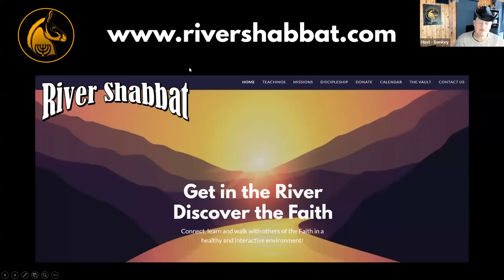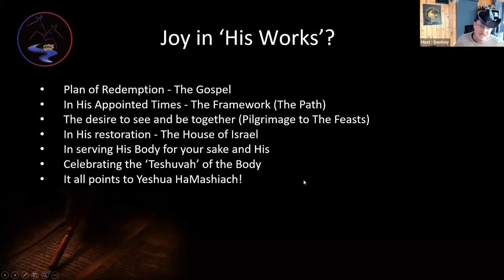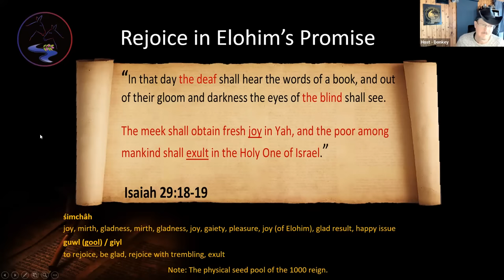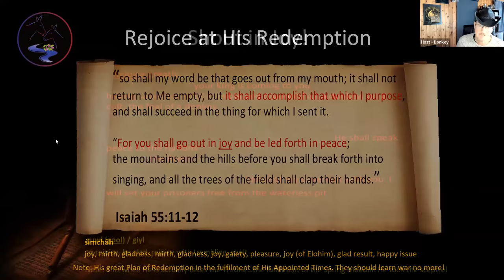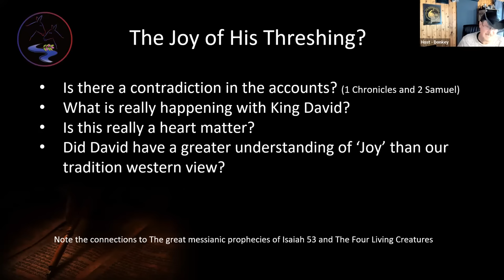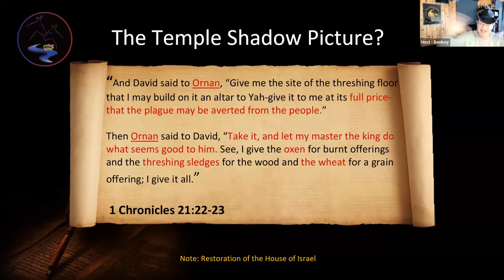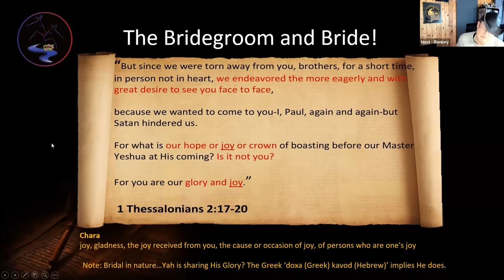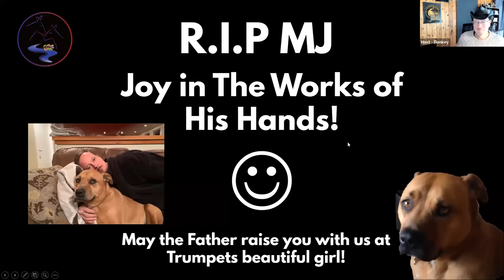Message From The Bridegroom - Part 3: Joy in His works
He will swallow up death forever; and Yah Elohim will wipe away tears from all faces, and the reproach of His people He will take away from all the earth, for Yah has spoken. It will be said on that day, “Behold, this is our Elohim; we have waited for Him, that He might save us. This is Yah, we have waited for Him; let us be glad and rejoice in His salvation."